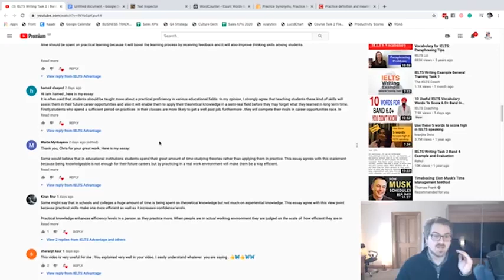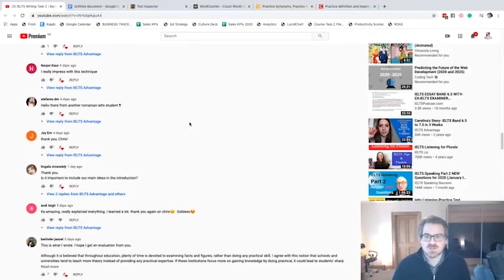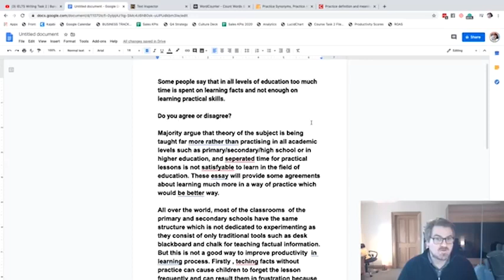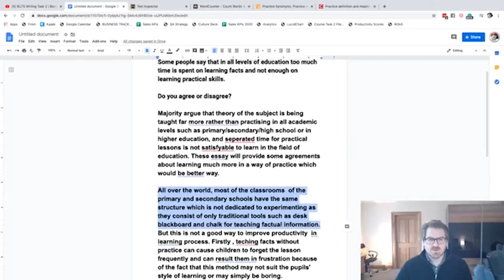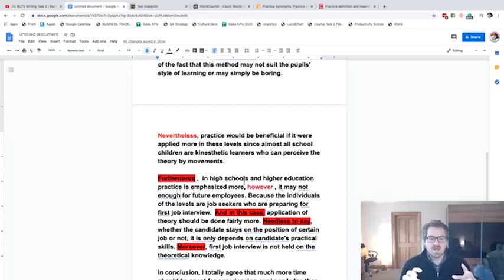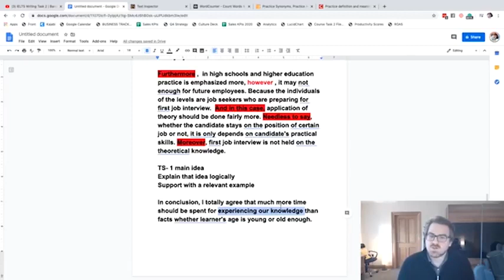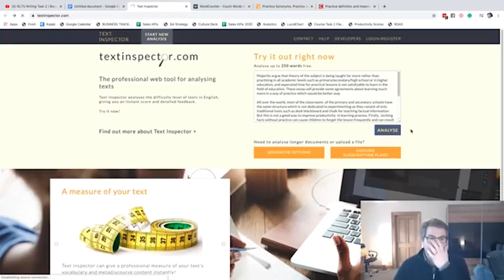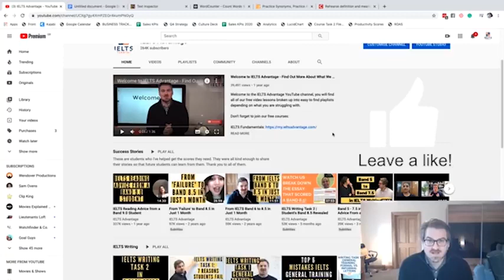Don't Make THESE Mistakes in IELTS Writing Task 2